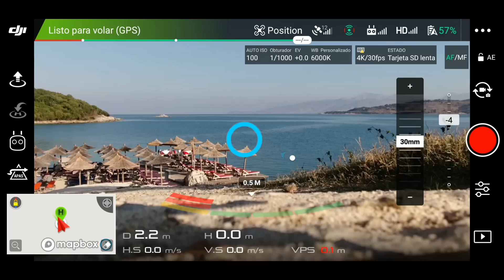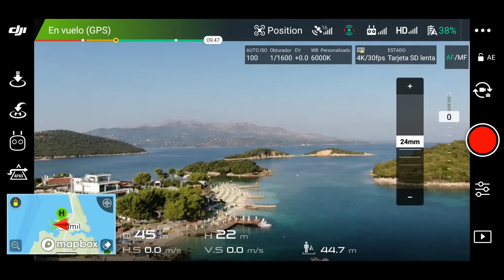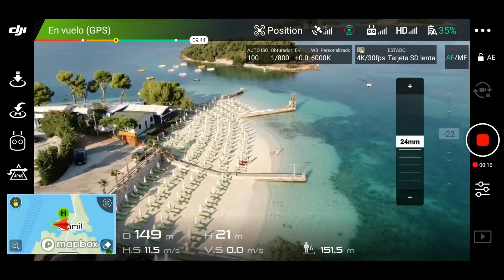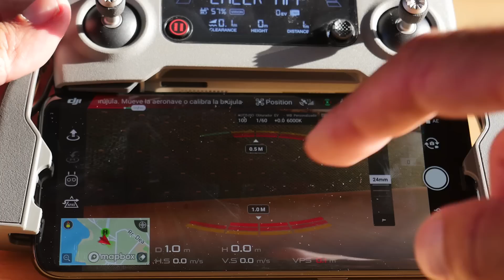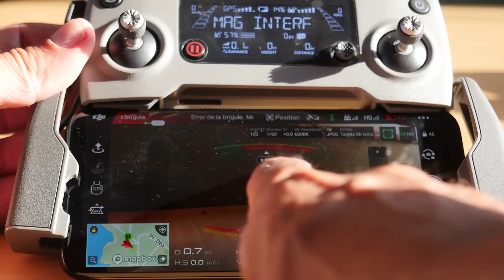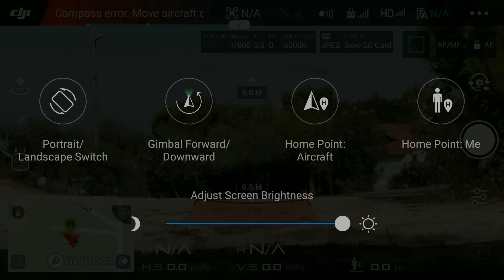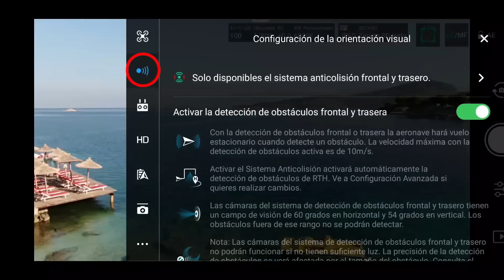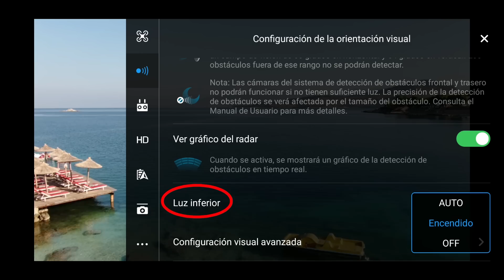MAVIC 2: Cinco TRUCOS Escondidos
En este vídeo explico cinco trucos escondidos en el DJI Mavic 2. Cinco trucos, funciones o atajos que nos ayudarán a volar tanto el Mavic 2 Pro, cómo el Mavic 2 ZOOM de una forma más práctica y sencilla.
Aquí te dejo un resumen de los trucos con sus minutos:
Truco 1 Mavic 2: Controlar el gimbal lateralmente 0:46
Truco 2 Mavic 2: Enfocar desde el disparador de foto o vídeo 4:23
Truco 3 Mavic 2: Atajo rápido para calibrar el compas 5:48
Truco 4 Mavic 2: Atajo rápido a as funciones más frecuentes 6:26
Truco 5 Mavic 2: Luz nocturna para ubicar el drone 8:41

DRONES Y ACCESORIOS QUE USO
- Filtros ND Mavic 2 Pro
- Filtros ND Mavic 2 ZOOM

ACCESORIOS QUE USO EN LOS VÍDEOS

Panasonic GH4
Panasonic 25 mm 1.7 asp

NUESTROS LIBROS
- De Alaska a la Patagonia (Edic. Digital)

DESCRIPCIÓN:
Analizo cinco funciones o trucos dentro del Mavic 2 que ayudan a volarlo de forma más sencilla.